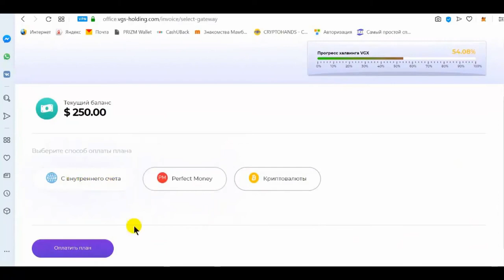КАК КУПИТЬ ПАКЕТ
Присоединяйся в САМУЮ БОЛЬШУЮ И ТОПОВОЮ КОМАНДУ!
После регистрации добавлю в наш чат